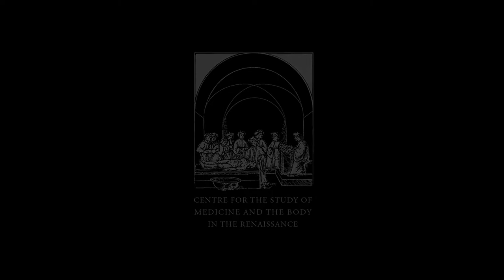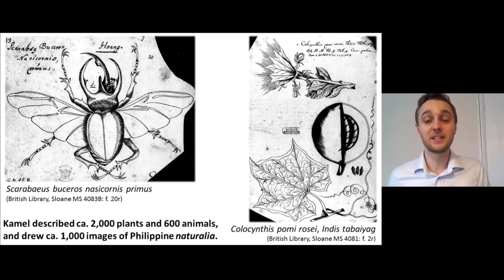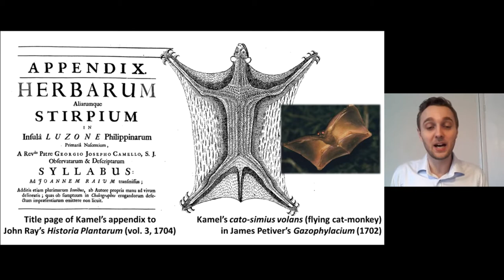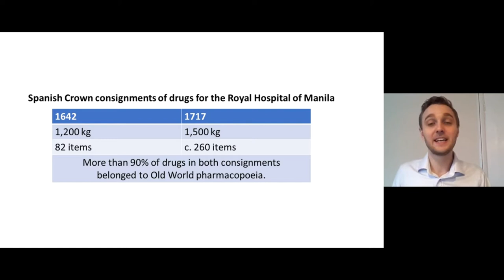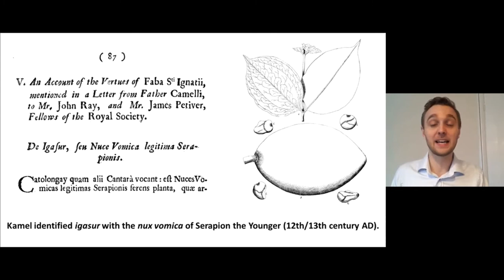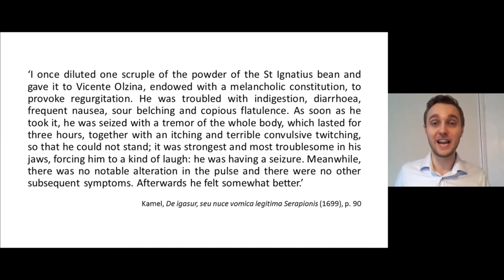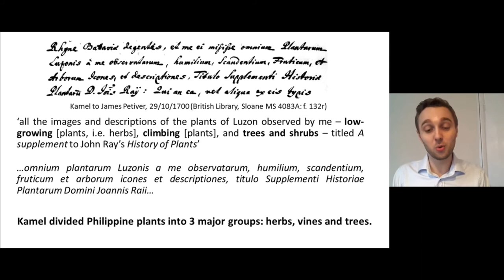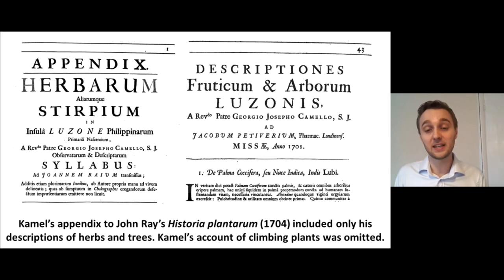Santorio Lecture 2020 - Sebestian Kroupa: "G. J. Kamel: Natural Knowledge in Transit"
In this 'Santorio Lecture', Dr Sebestian Kroupa (University of Cambridge - King's College London), illustrates the life and works of the Jesuit scholar Georg Joseph Kamel SJ (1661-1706). The Lecture was recorded as part of the "VivaMente Conference in the History of Ideas" held online on Zoom 18-20 November 2020.

The 'Santorio Lecture' is associated with the 'Santorio Award for Excellence in Research' awarded by the Centre for the Study of Medicine and the Body in the Renaissance (CSMBR) every two years to the best candidates in intellectual history of medicine and science. In contrast with other plenary lectures usually reserved to more senior scholars, the Santorio Lecture locates young scholars at the forefront of academic community, allowing them to interact as authoritative figures in the wider context of international scholarship.